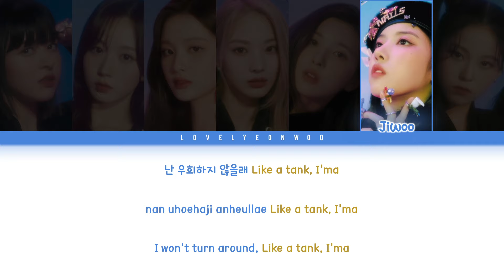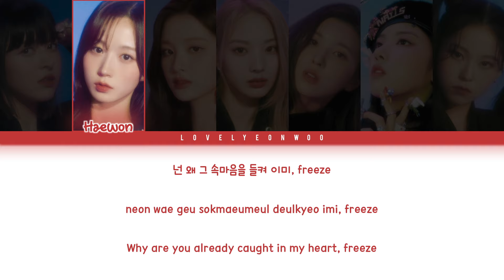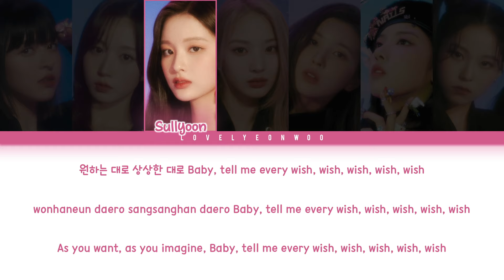NMIXX (엔믹스) – TANK (占) Lyrics (Color Coded Han/Rom/Eng)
Song: TANK (占)
Album: ‘AD MARE’ Debut Single

Members: Lily, Haewon, Sullyoon, Jinni, Bae, Jiwoo, Kyujin
My bias: Haewon/Jiwoo

Fonts used:
Title: Aubrey
Member Names: 1HoonSkybori
Lyrics: 210Hayanbunpil
Thank you: Lovely Boys
Watermark: Bebas

Don’t reupload.